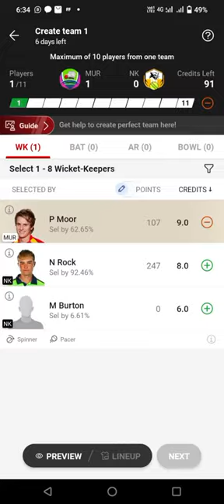MUR vs NK Dream11 Prediction😜 Sk Sports Cricket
mur vs nk dream11 prediction
mur vs nk dream11 prediction today match
nk vs mur dream11 prediction today
mur vs nk dream11

Munster Reds (MUR) Key Players

Murray Commins

Alistair Frost

Tyrone Kane

Matt Ford

Liam McCarthy

Mike Frost

Josh Manley

Nicolaj Damgaard

Northern (NK) Key Players

Ross Adair

Paul Stirling

James McCollum

Morgan Topping

Ruhan Pretorius

Mark Adair

Theo van Woerkom

Tom Mayes

Tyron Koen

MUR vs NK Captain and Vice-Captain Choices

Murray Commins

Ross Adair

Paul Stirling

Alistair Frost

Tyrone Kane

Morgan Topping

Matt Ford

Ruhan Pretorius

Mark Adair

Recent Forms:

NK - N W W W
MUR - N W L L